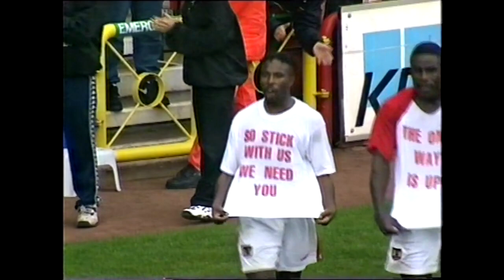Bristol City v Crewe Alexandra Div 1 1998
City bottom of the table and no wins following their promotion from Division 2 (now League 1), Crewe just above them in the table. This five star performance gave manager John Ward a brief respite, also a landmark as Scott Murray scores his first goal for the club (playing right back), a post-match interview with Scotty is included.